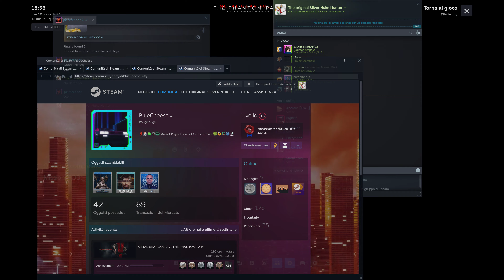Metal Gear Solid V - BlueCheese, a ramdom cheater in nuke tab with 4 nukes